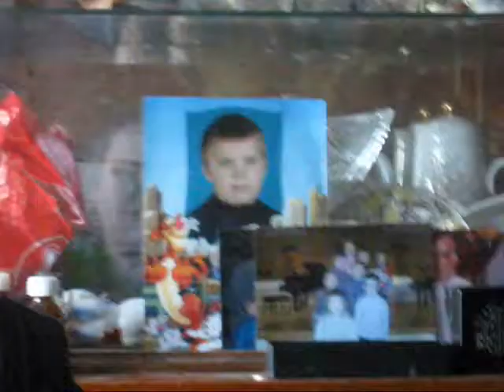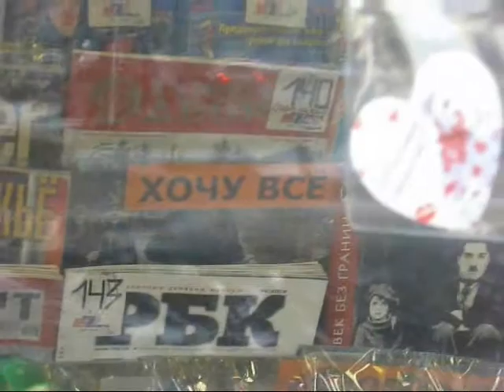Празднование Пасхи (2009)